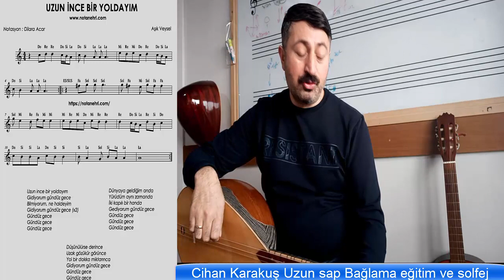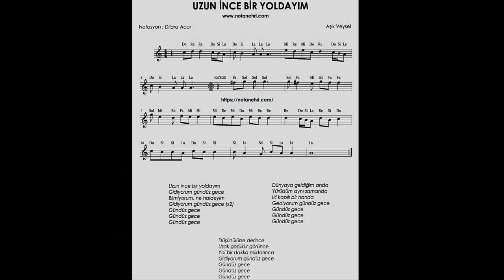Uzun ince bir yoldayım Uzun sap Bağlama ders (5) eğitim solfej..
AŞIK VEYSEL ÜSTADIMIZA SAYGIYLA..
Ritim:4_4
Amaç.Uzun sap bağlama eğitiminde üst seslerle icra ve teknik geçişler
Not:  Eserin NOTASYONU video içinde mevcut.
Eser icralarında üst ve alt gam seslerini eser içinde kullanılması
daha çoklu  sesleri duymamıza fayda sağlar. saygı ve sevgilerimizle.